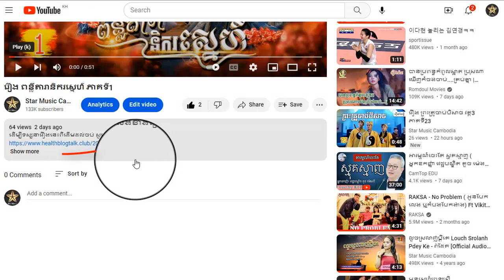រឿង ពន្លឺតារានិករស្នេហ៍ ភាគទី29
ដើម្បីទស្សនារឿងនេះពីដើមដល់ចប់ សូមចុចលើលីងខាងក្រោម៖

សូមអរគុណ